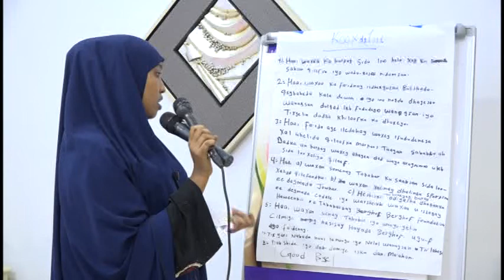Wasiirka Dib u heshiisnta Hirshabelle ayaa nabad ku baaqay